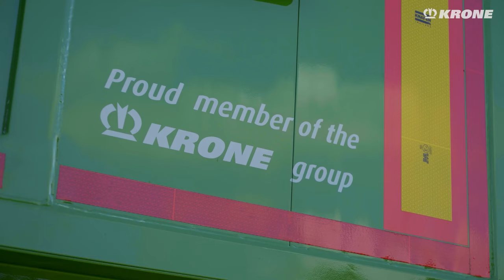KX – Walking Floor Trailer for professionals in agricultural logistics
Professionals in agricultural logistics join forces: Together with the subsidiary Knapen Trailers, which has been part of the KRONE Group since 2019, the company is expanding its product portfolio: In addition to the KRONE TX and GX agricultural transport professionals, Knapen is now launching the KX walking floor trailer 🆕 The KX series comprises two models, the KX 650 and the KX 770, with load volumes of up to 65 m³ and 77 m³ respectively, depending on the equipment. 👈 Especially for transport work over medium to long distances, the combination of agricultural truck and walking-floor trailer proves to be extremely interesting from an economic and labour-economical point of view. 💡